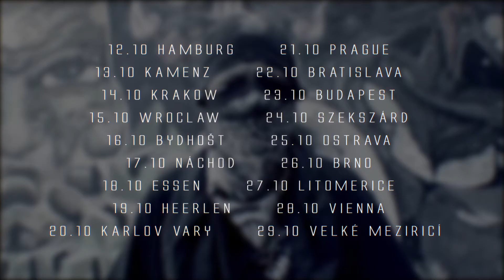Paura Tour Trailer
Paura